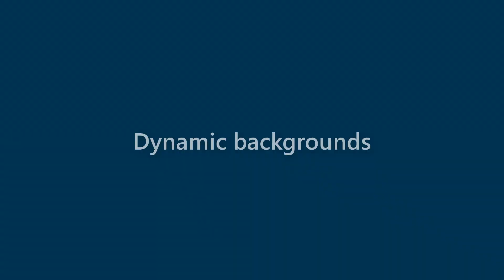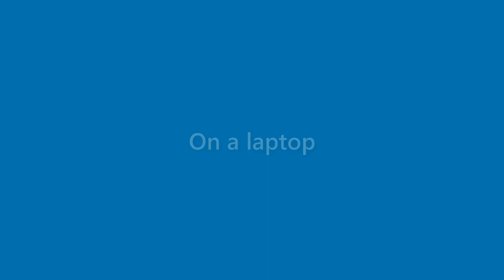Jessie Mann - appearance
Name Look - Jessie Mann - appearance. In this video we present "Jessie Mann" name look and feel in various scenarios.
This video will cover:
How does "Jessie Mann" look as a personal letterhead?
How does "Jessie Mann" look on a business card?
How does "Jessie Mann" look on a computer/laptop screen?
How does "Jessie Mann" look with different background colors?
How does "Jessie Mann" look with various fonts?